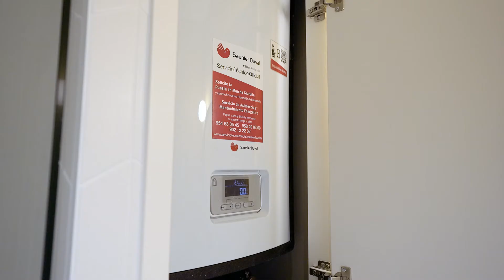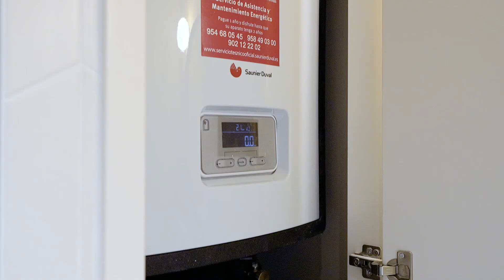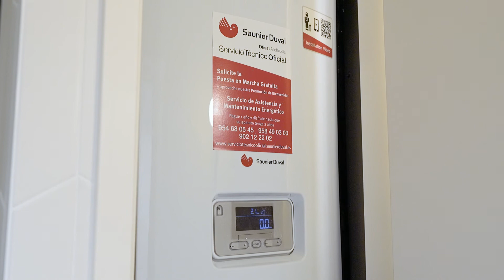Proyectos_Re: Dos soluciones de aerotermia distintas en un mismo edificio en Málaga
Cuando el espacio manda, la versatilidad es importante
Este edificio de nueva construcción en el centro de Málaga es un buen ejemplo de que Saunier Duval no solo ofrece un catálogo amplio de soluciones aerotérmicas, sino que, además, se trata de soluciones versátiles, capaces de adaptarse a una multiplicidad de escenarios a fin de conseguir el necesario equilibrio entre espacio habitable y servicios.